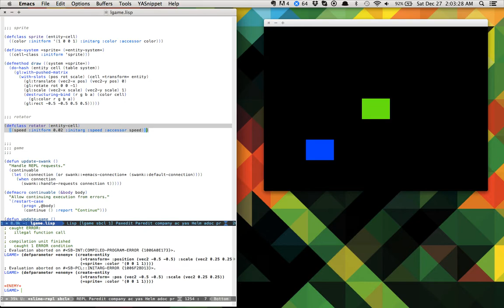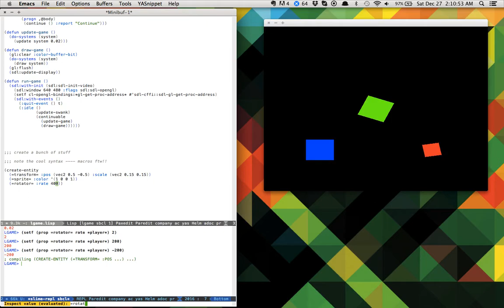lgame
Yup, this is happening...

Been experimenting with lisp, trying to apply what I learned from cgame. Basically remade in an evening what took 10% to 15% of 8 months of work in C + Lua... This language really is amazing.

Recorded this video immediately after I got it to work so it's a little unrehearsed. I recorded it in two parts because I got excited to upload and stopped recording in the first part, then realized there's more stuff to show. First I create a 'rotator' system that rotates its entities, then I add some entities using the entity-creation DSL and then inspect them and change values in real time in SLIME's inspector.

Small steps toward a dream of seamless artist-artwork connection.